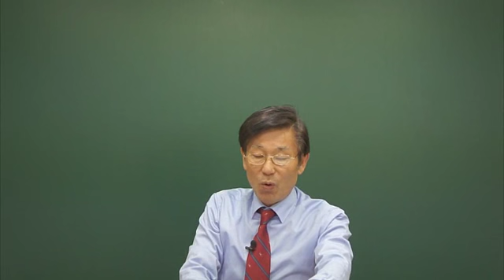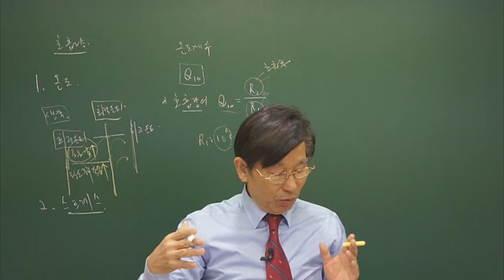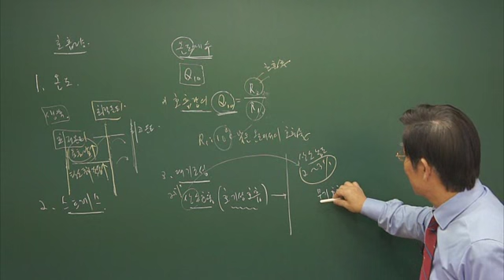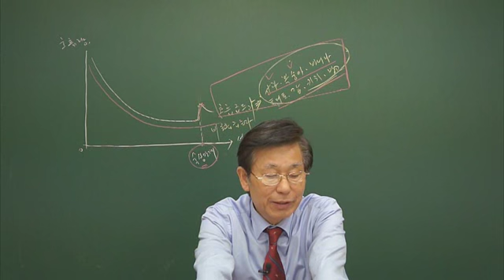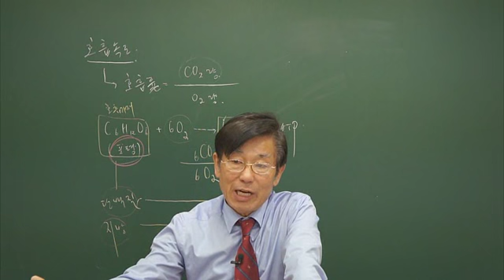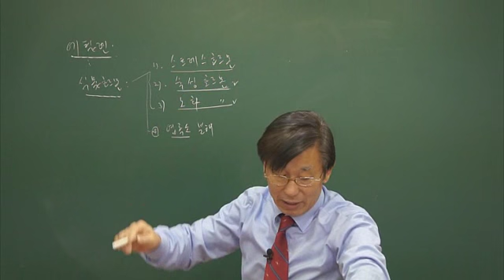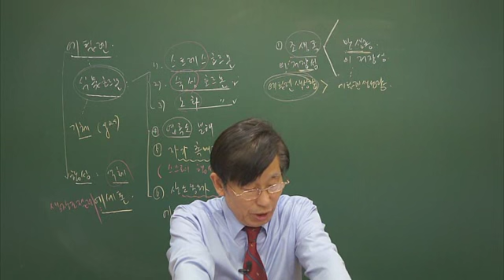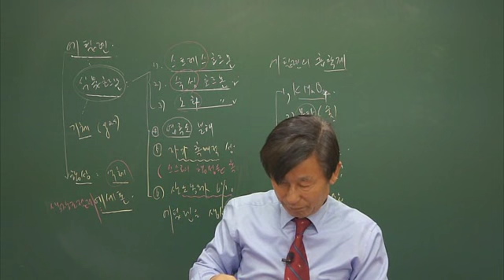[더배움] 농업직 농촌지도사 원예학 고송남 이론문제강의 제18강 호흡에 미치는 영향 p214